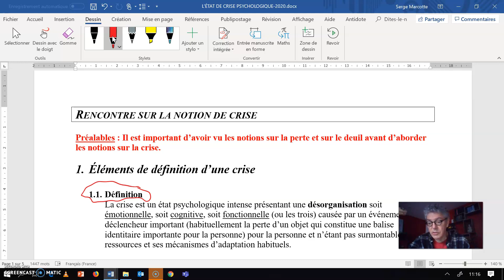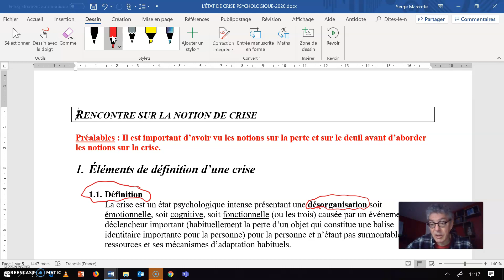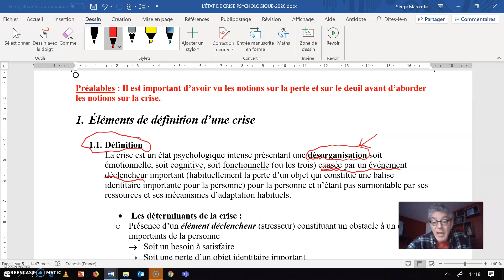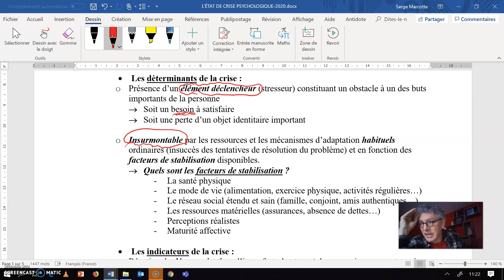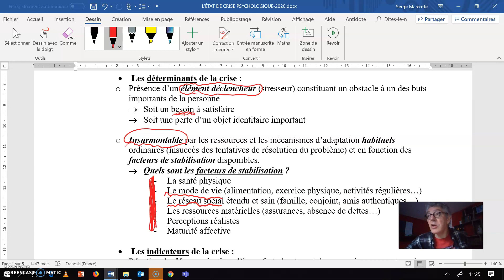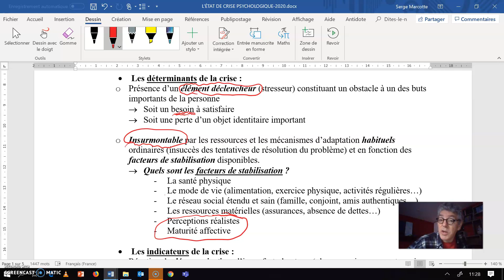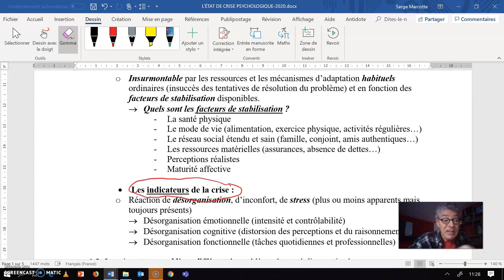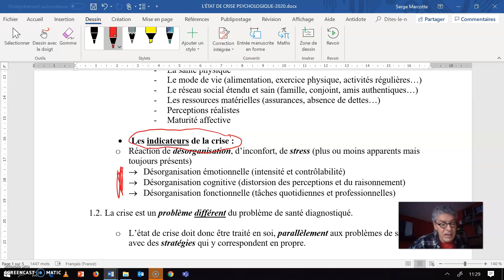Introduction à la notion de CRISE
Sixième partie du cours de Serge Marcotte sur les notions de PERTE, DEUIL, CRISE et crise SUICIDAIRE donné dans le cadre du programme technique en soins infirmiers (automne 2020)